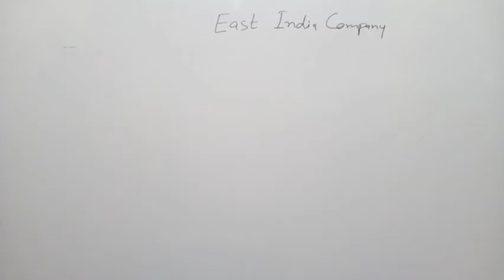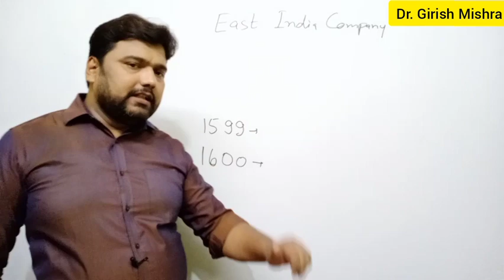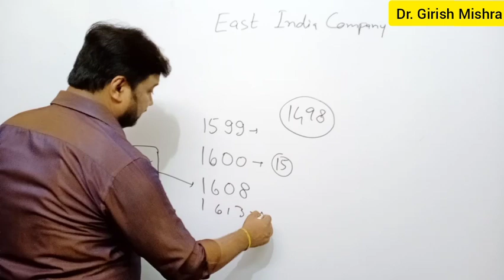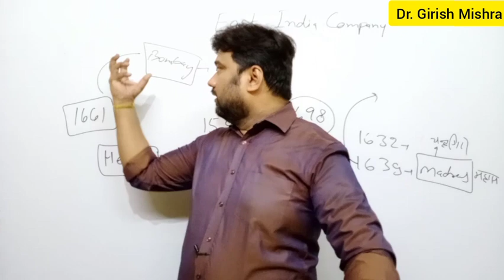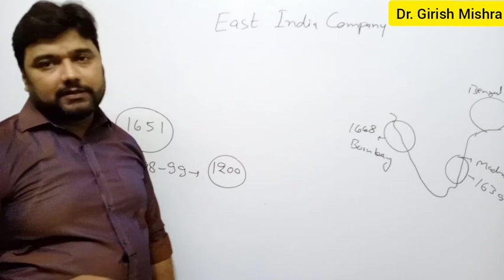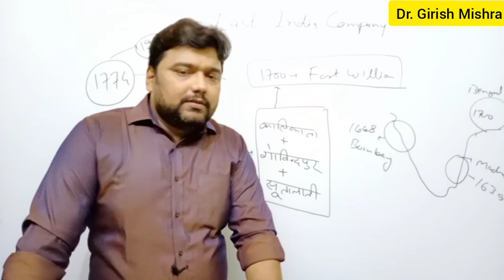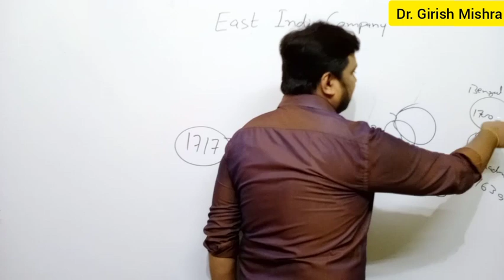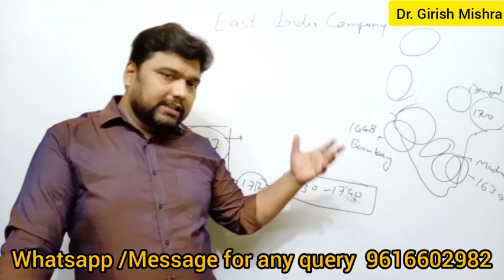EAST INDIA COMPANY [ MODERN HISTORY]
Dr_Girish Mishra
competetive exams